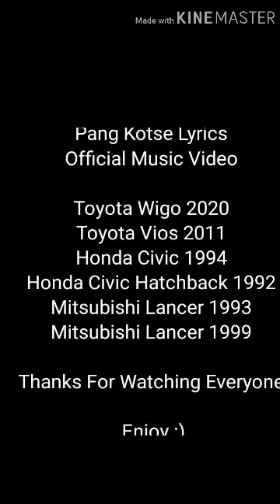PANG KOTSE W/CARS (MUSIC VIDEO)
Facebook Karl Dominic B. Dihiansan
Tiktok KarlDihiansan❤️💛💚💙